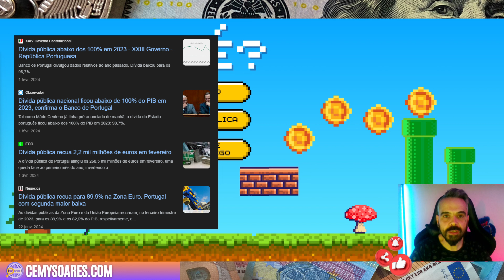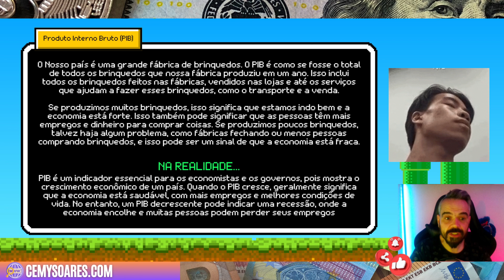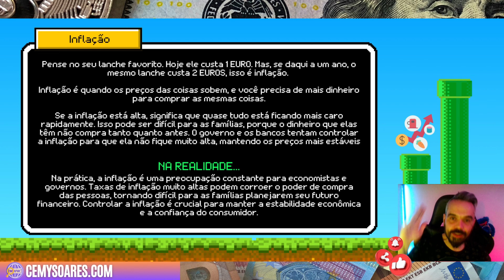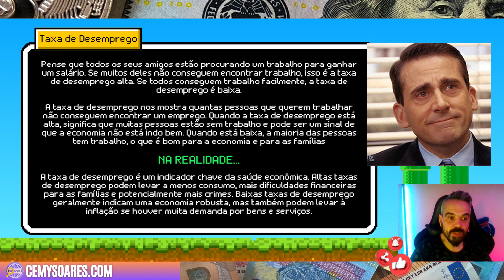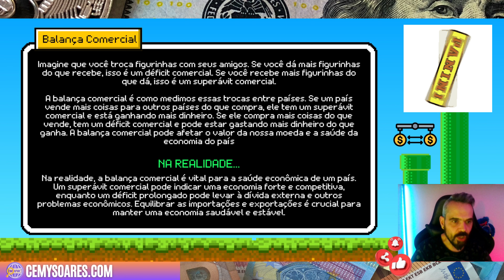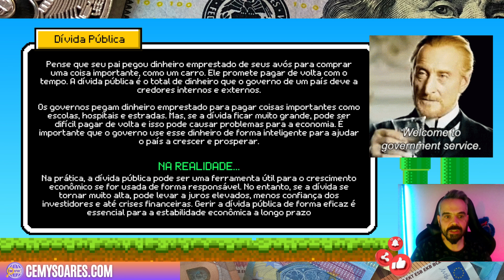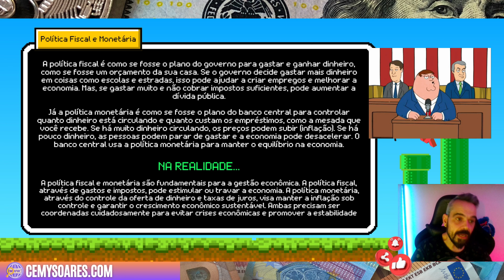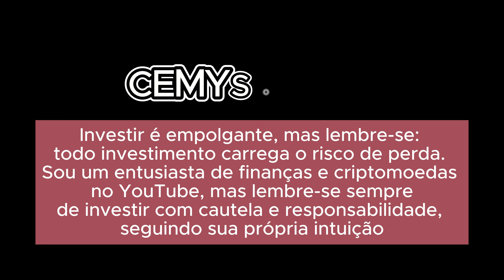Como Entender o PIB e a Dívida Pública Pode Mudar Sua Vida! 🏦📊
No vídeo de hoje, vamos descomplicar alguns conceitos econômicos que parecem difíceis, mas são super importantes para entender como funciona o dinheiro e a economia. Vou te mostrar de forma fácil o que é PIB, inflação, taxa de juros, taxa de desemprego, balança comercial, dívida pública e as políticas fiscal e monetária. 📚💸

Prepare-se para descobrir como esses conceitos afetam o seu dia a dia e por que é importante entender um pouco mais sobre eles. 🌍💡

💡 Ajuda contínua para desenvolver disciplina financeira e habilidades de investimento! 📈💪

🔑 Suporte motivacional e educativo para alcançar sua liberdade financeira! ✨💰

🎓 FORMAÇÃO:
"Comece do Zero: Guia para Dominar a Análise de Mercado!"
🔍 Como Usar Ichimoku e Fibonacci para dominar o Trading View! 📊📉

Carteira de hardware baseada em NFC, do tamanho de um cartão de banco!!
    ✔️ Sem baterias/cabos, segurança MILITAR!!

o que é PIB
como entender PIB
PIB explicado fácil
importância do PIB
o que é inflação
como controlar inflação
inflação explicação simples
taxa de juros alta
como funciona juros
impacto dos juros
o que é desemprego
taxa de desemprego alta
como diminuir desemprego
balança comercial déficit
o que é balança comercial
superávit comercial significa
dívida pública explicação
como funciona dívida pública
política fiscal exemplo
o que é política fiscal
política monetária fácil
entender política monetária
o que afeta economia
conceitos básicos economia
economia explicação simples